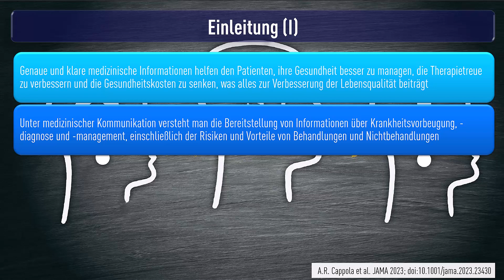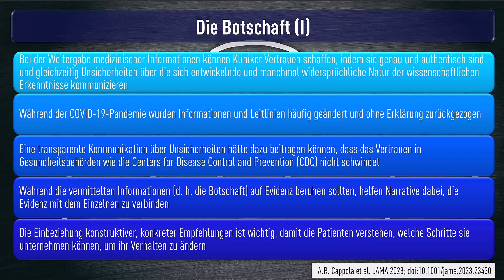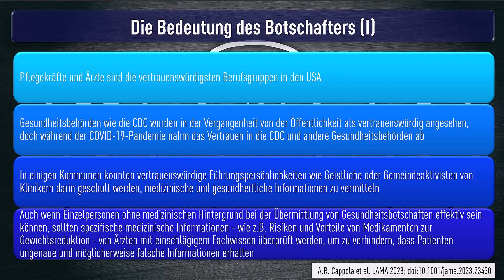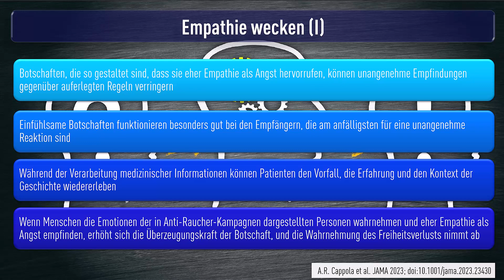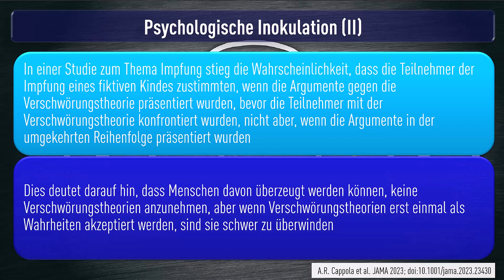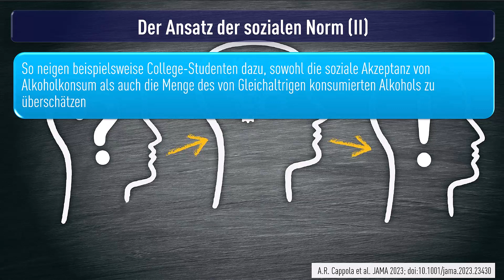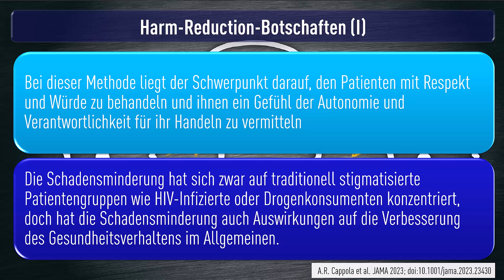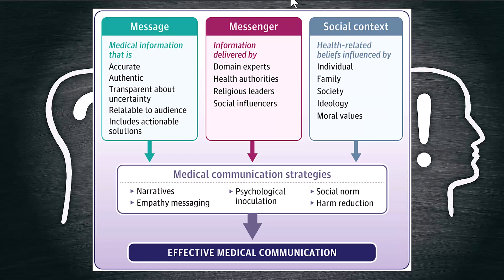Strategien zur Verbesserung der medizinischen Kommunikation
Quick Take JAMA 2023: Strategien zur Verbesserung der medizinischen Kommunikation.
Strategies to Improve Medical Communication
A.R. Cappola et al. JAMA 2023; doi:10.1001/jama.2023.23430

Eine wirksame medizinische Kommunikation setzt voraus, dass eine große Menge an Informationen zu einer einfachen und klaren Botschaft verdichtet wird. Die Einbeziehung evidenzbasierter Kommunikationsstrategien kann die Vermittlung medizinischer Informationen durch den Arzt verbessern und die Akzeptanz bei den Patienten erhöhen.